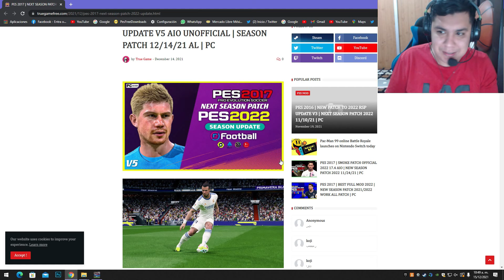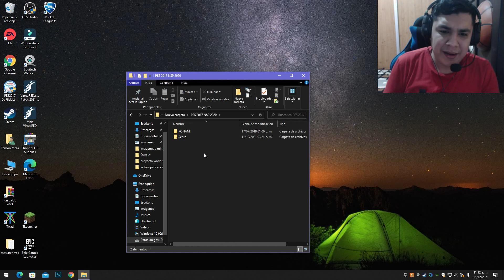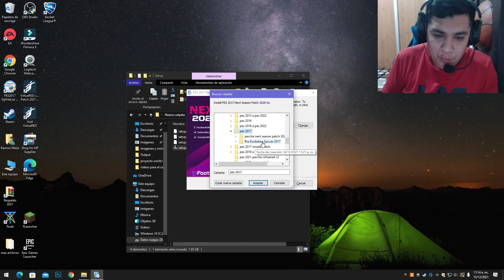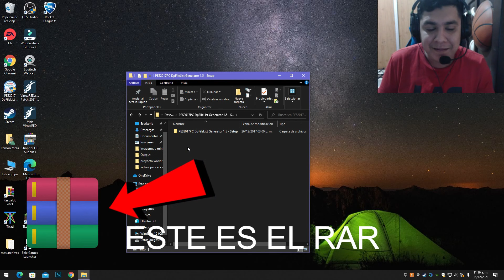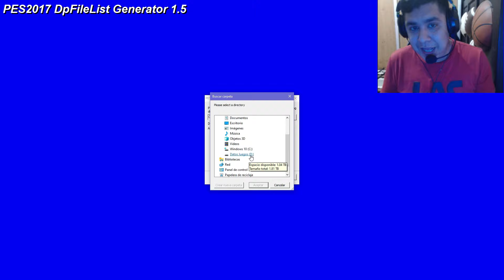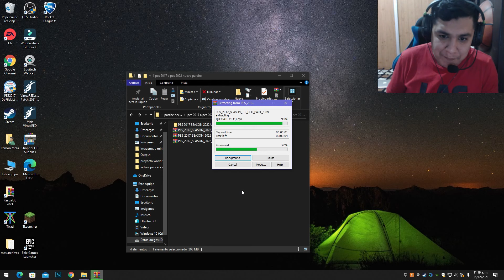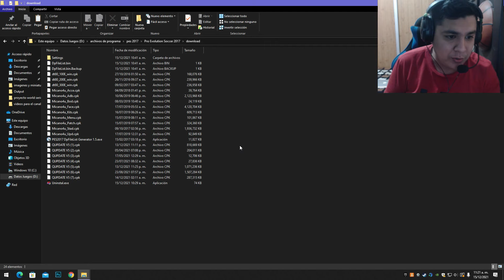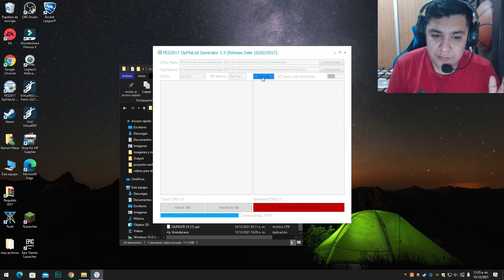PES 2017 A PES 2022 PC BAJOS REQUISITOS PARCHE TODO COMPLETO NEXT SEASON PATCH😍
HOLA MIS HERMANOS AQUI LES TRAIGO NUEVO PARCHE PARA PES 2017 PARA QUE LO ACTUALIZEN AL 2022 CREDITOS A RC TRUE GAME😃

1.- PASO 1 IR A DESCARGAR EL PARCHE BASE AQUI LOS LINKS:
-(ATENCION TIENES QUE DESCARGAR LAS 4 PARTES ES OBLIGATORIO)

3.- PASO 3 IR A DESCARGAR EL NUEVO PARCHE DE LA TEMPORADA 2022 AQUI LES DEJO LOS LINKS:

CREDITOS A: MICANO . DzPlayZ. WAHAB JR .Milad Behzadi .KING PES

- Mo Ha- HED Facemaker - HS_Facemaker - A5 Facemaker Pes 17-  DC

. ALEXKITSX – ESLAM – JOYSTICK KITMAKER – EDERMELLO86 – mirukuu

MARCOS KITMAKER – LUIZSPFCH – YELLOW WOLF 04 – NIKITA23K

-KITMAKER DREAMRER -AERIALEDSON KITMAKER – MERYOJU – pes smoke patch

- WENS INDONESIAN BOOTMAKER . HOPPUS117 . PAUL & HAWKE 8118 AND ALL MOD MAKER